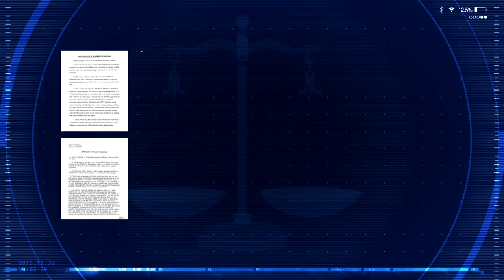Mike Rinder: "Going Clear" Film Source - Asleep At The Switch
Alex Gibney and HBO anointed as the poster boy for their new film, "Going Clear," an admitted liar who was expelled from the Church, Mike Rinder.

It’s accurate to say he dreams up new myths and lies given he’s usually asleep. Rip Van Rinder has perfected the art of nodding off and laziness. His former colleagues tell stories of his Rinder falling asleep anytime, anywhere. And no, it’s not because of any medical condition. He readily admits he doesn’t like to work. So when it comes to Mike Rinder and his lies, one must always go in with eyes wide open. Even if Mike Rinder can’t.